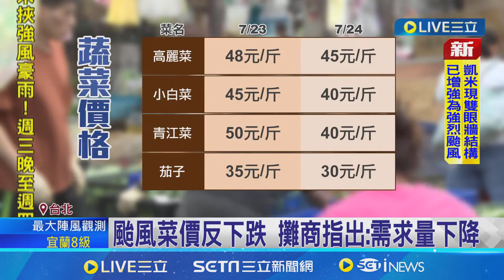台颱風菜價反下跌 攤商指出：需求量下降 高麗菜.小白菜反下跌│記者 陳怡瑄 陳奕翔│【新聞一把抓】20240724│三立新聞